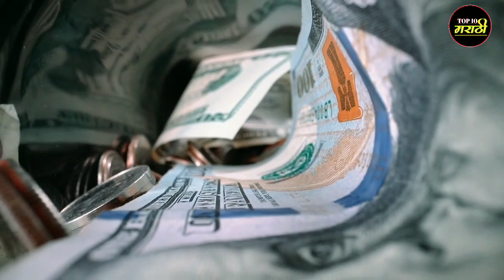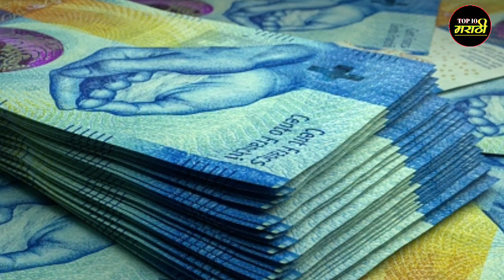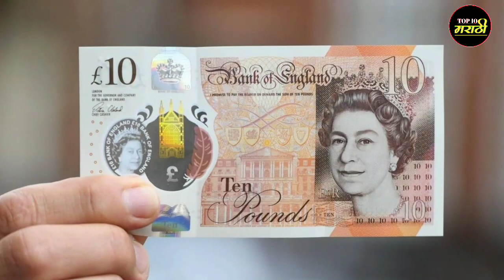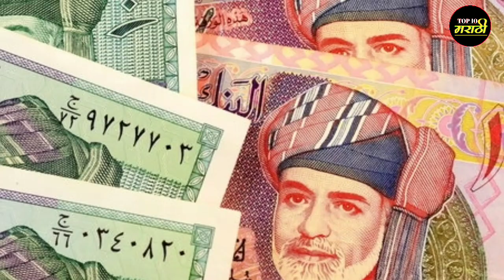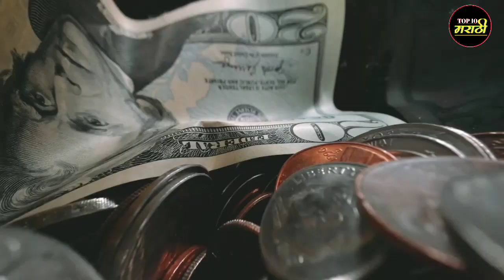जगातील सर्वात महाग चलन असणारे 10 देश|Top 10 Strongest Currency in The World|Worlds Highest Currency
Hi.

About This Video:-मित्रांनो या व्हिडिओमध्ये तुम्हाला जगातील सर्वात महाग चलन असणारे 10 देश, कोणते आहेत याबद्दल माहिती सांगितलेली आहे.

Top 10 Marathi Old Videos